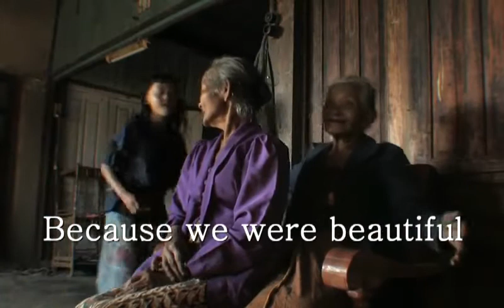Omdat wij mooi waren - trailer (ENG SUB)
Documentary on Indonesian comfort women
Release Date: August 2010 (Netherlands)